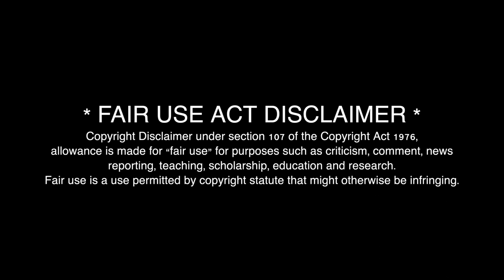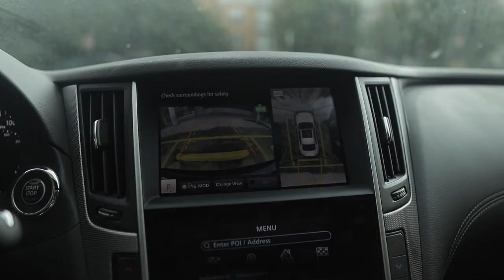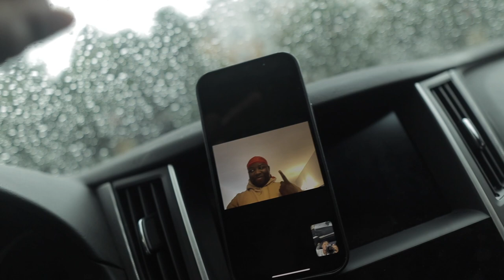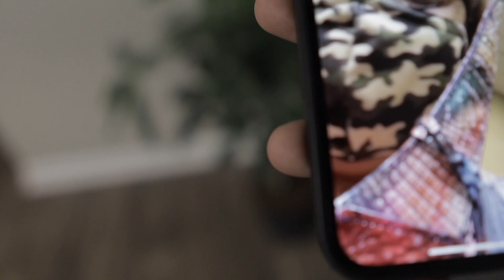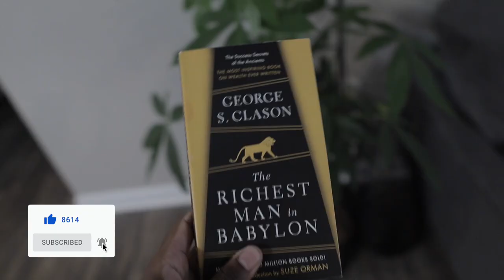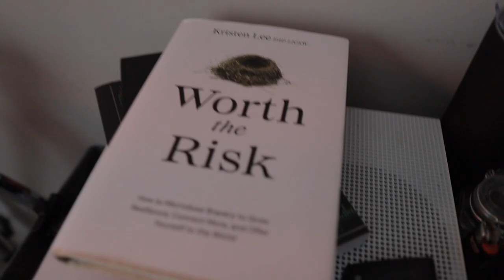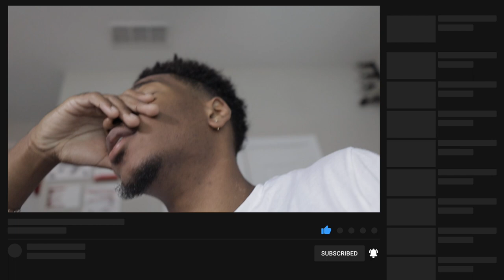I figured life out, here's the secret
// ignore //
Cameron Markell | Cash Money Cam | Cam On Cam | Men's Health | Mental Health | Morehouse College | Manifestation | Secret | Success | Faith